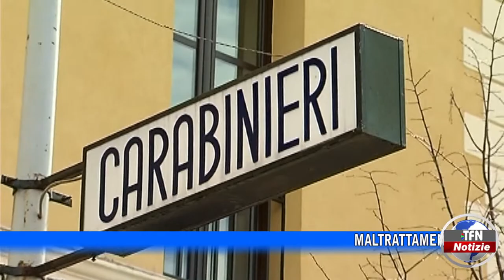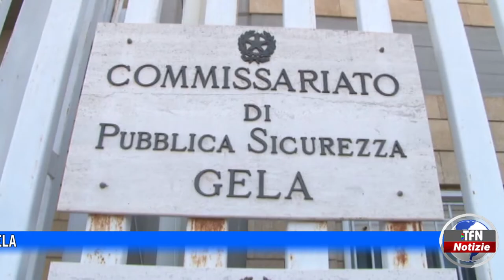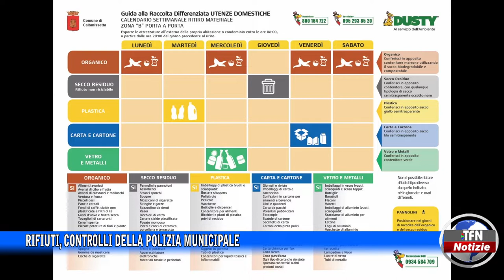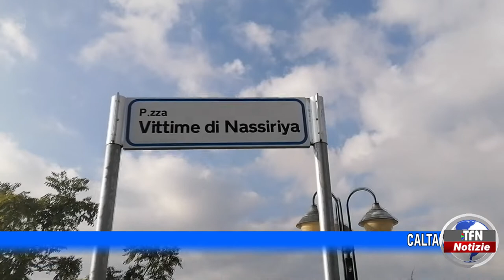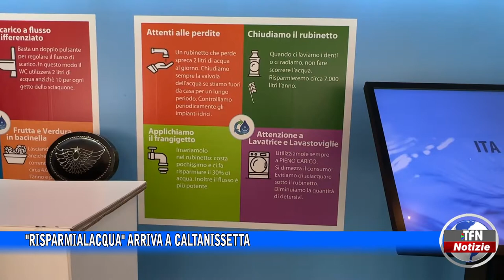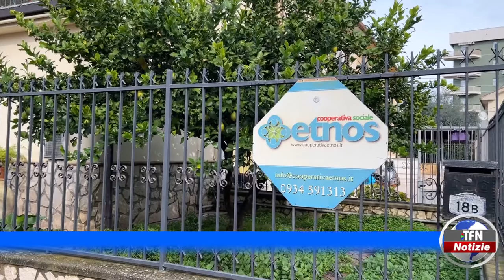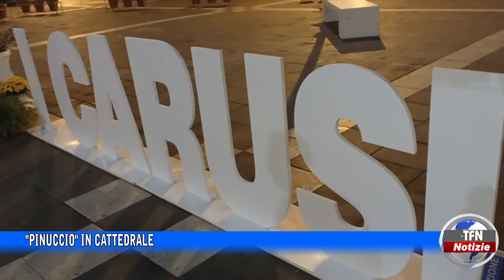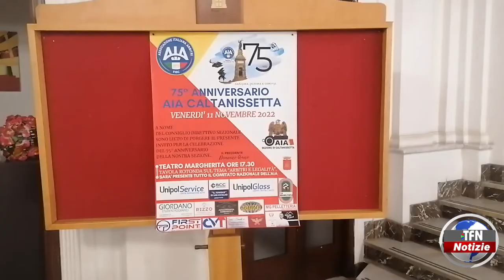Il telegiornale di TFN edizione del 14 NOVEMBRE 2022 – ore 20:30